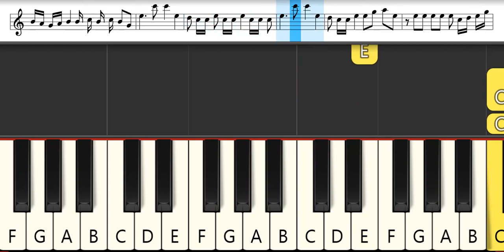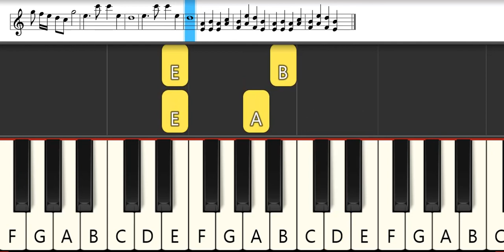'Soul (靈)' - LAY (张艺兴) | Melodica Pianika Tutorial